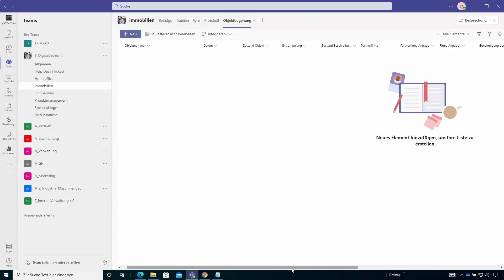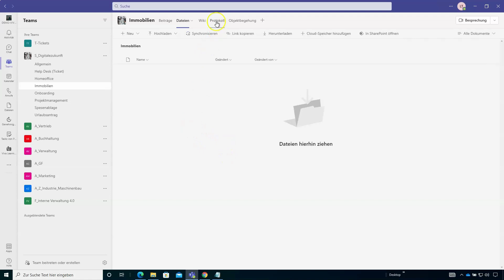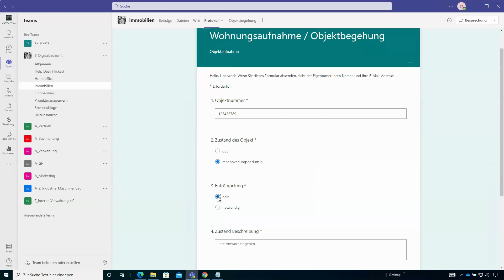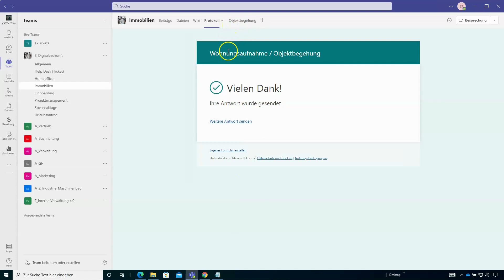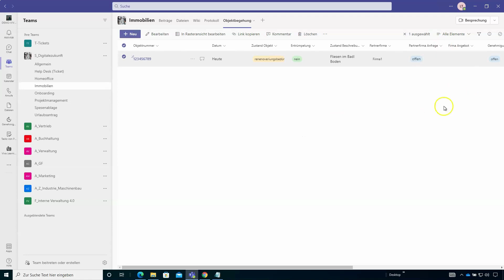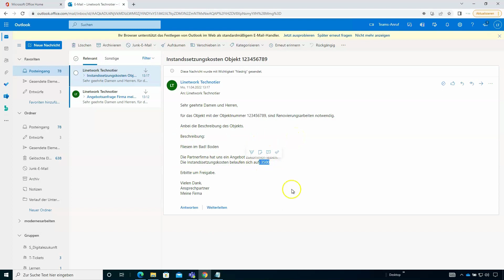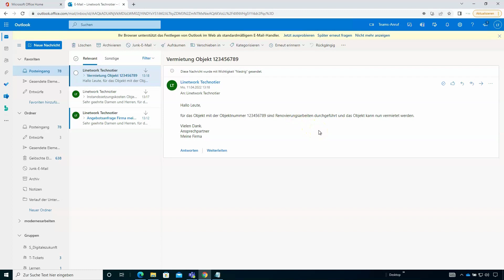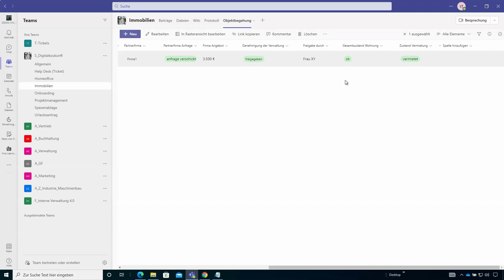MS365 - wiederkehrende Aufgaben automatisieren mit Bsp. aus der Immobilienverwaltung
► Unsere Lösung für Unternehmen, um die Zusammenarbeit und die Geschäfts-/ und IT Prozesse auf Basis von Microsoft 365 schnell und unkompliziert zu digitalisieren:

Kennen Sie auch schon unsere online Kurse?

Herzlich Willkommen bei LINETWORK!

Mein Name ist Aleksej Kusnir und ich bin ein überaus begeisterter ITler. Ich habe einst mal tatsächlich mein Hobby zum Beruf gemacht und arbeite mit Begeisterung immer wieder aufs Neue an jedem meiner einzelnen Projekte. Ich sehe die IT Welt und jedes Projekt als eine Herausforderung, etwas neues zu realisieren, was unsere Kunden im Alltag noch mehr nach vorne bewegt und die Handhabung bei der Arbeit erleichtert.
Gerne begeistern wir bei der LINETWORK Menschen mit innovativen Ideen und unterstützen Sie auch bei der Umsetzung! Wir haben uns auf Microsoft 365 spezialisiert, denn wie wir finden ist es eine ganzheitliche Lösung für die Zusammenarbeit Ihrer Mitarbeiter, Kunden und Partner. Dabei ist es egal ob im Homeoffice oder im Büro gearbeitet wird.

Wir als Experten unterstützen Sie gerne!